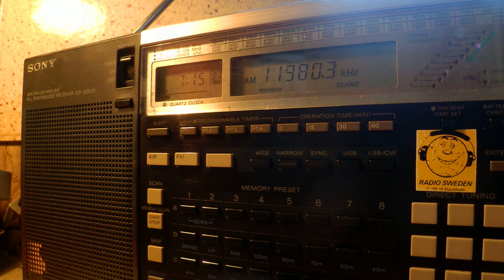31 01 2015 Radio Dniprovska Hvylya in Ukrainian 0712 on 11980,1 Zaporizhia in CUSB